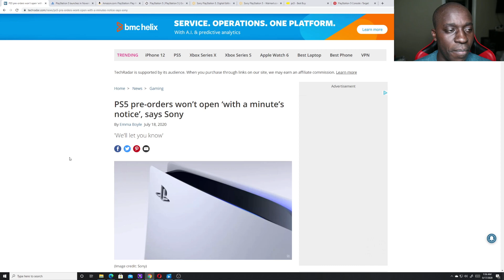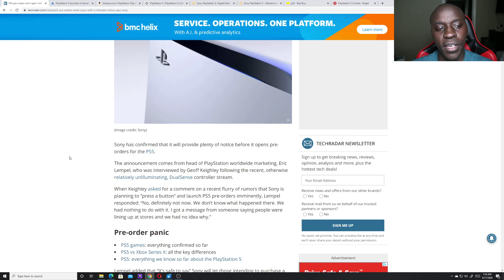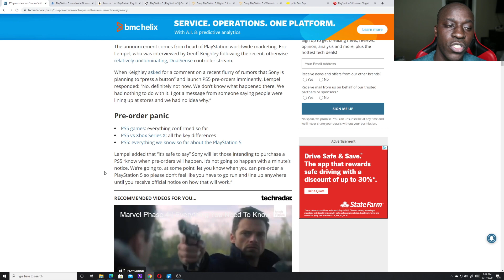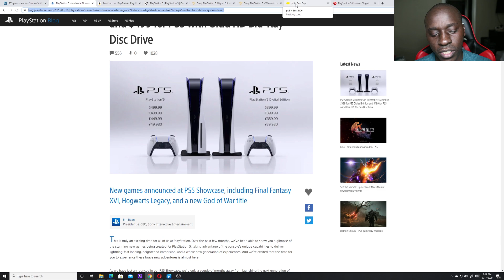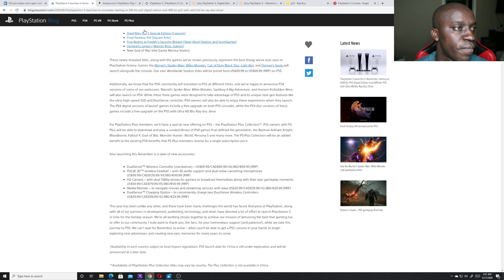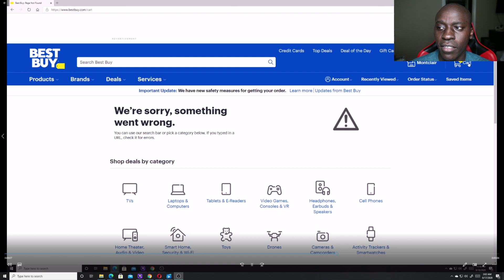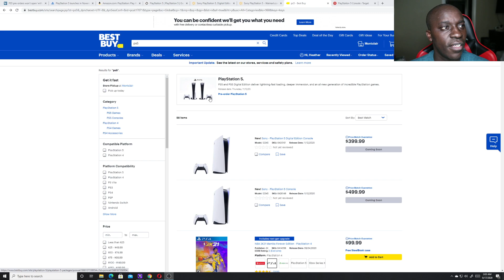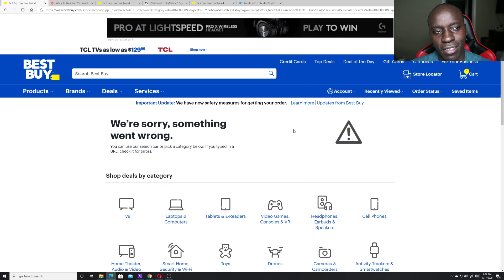Sony Why did You Lie To Us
It was pretty much a dumpster fire trying to pre order that ps5.